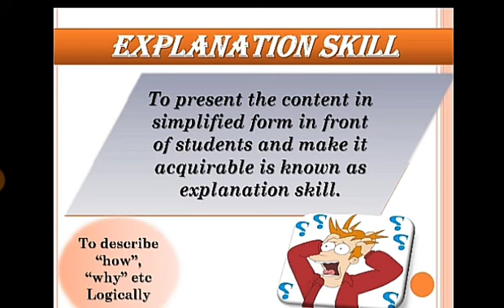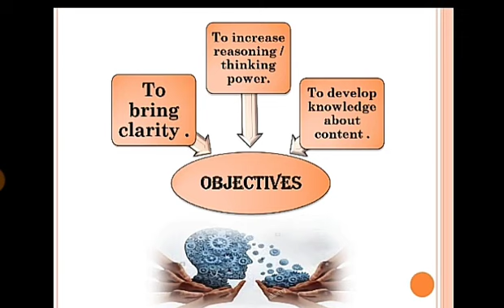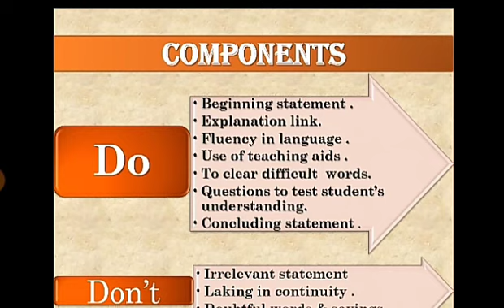ALL ABOUT EXPLANATON SKILL WITH EXAMPLE , PPT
HELLOO frndzz ..
welcome to SPARSH_CLASSES
Aaj ka mera topic h EXPLANATIN SKILL (व्याख्या कौशल ) with example.
agar apko mere ye video acchi lage to plz like kare , share kare